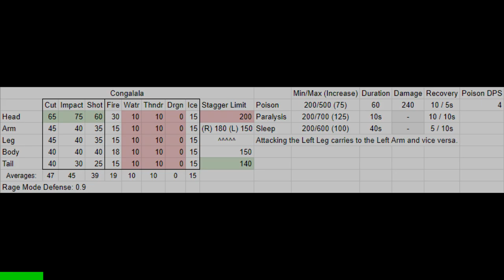[MHFU] Congalala (7★ Village) vs Sword and Shield (Key Quest)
Stinkies, uh oh...

「Congalala's Assault」

0:00 Equipment/Food/Quest
0:44 Sword and Shield Hunt
9:05 Quest Cleared!